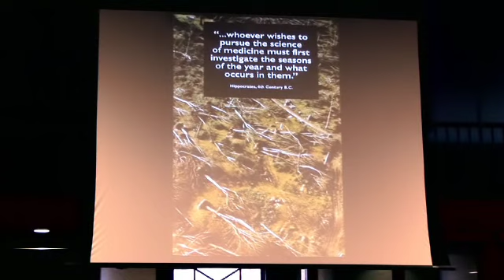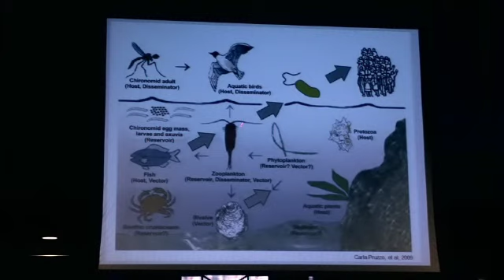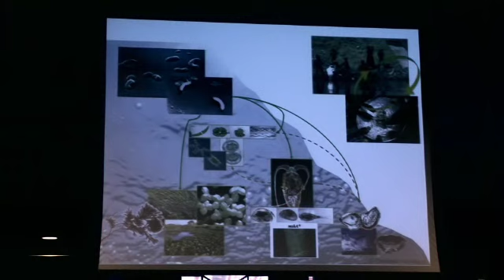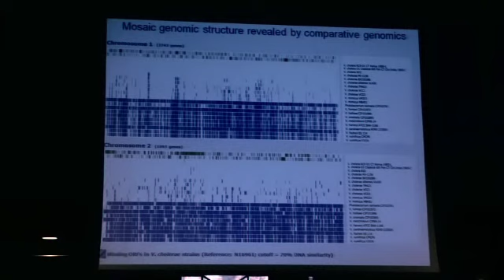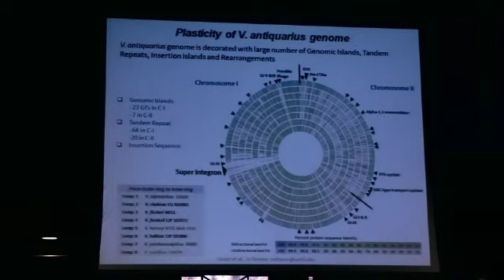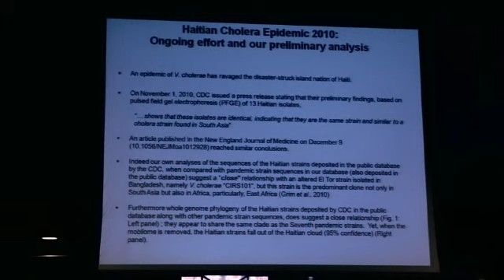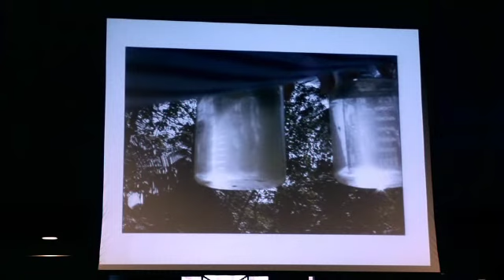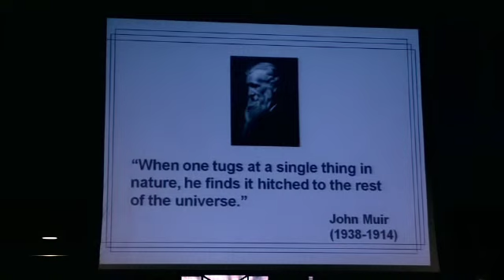"Climate, Oceans, and Human Health"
Something in the Air: Climate Change, Science and Policy - Radcliffe Institute for Advanced Study

"Climate, Oceans, and Human Health" by Rita Colwell, Distinguished University Professor, University of Maryland at College Park and Johns Hopkins University Bloomberg School of Public Health; Senior Advisor and Chairman Emeritus, Canon US Life Sciences; President and CEO, CosmosID, Inc.